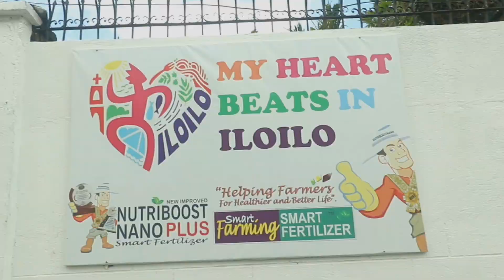QUANERGY AGRI TRADING